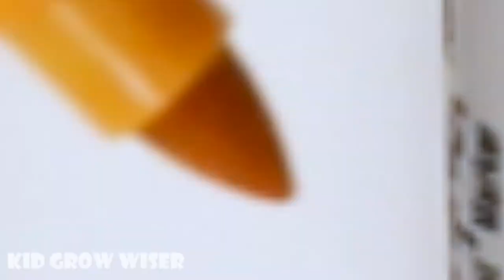Learn colors and numbers for kids with coloring 5 balls+ 5 Halloween Spiders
5 balls+ 5 Halloween Spiders into  Transparent egg container 5x2